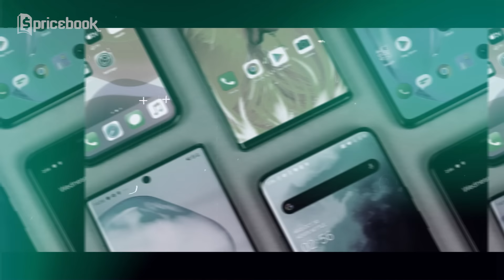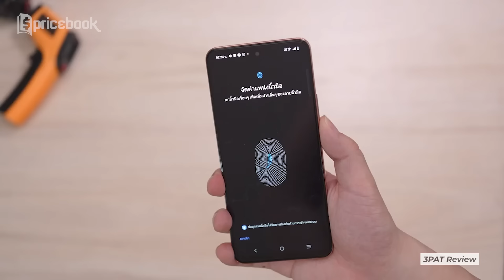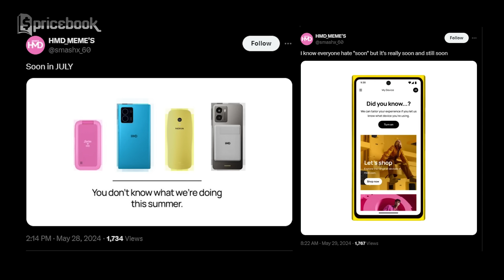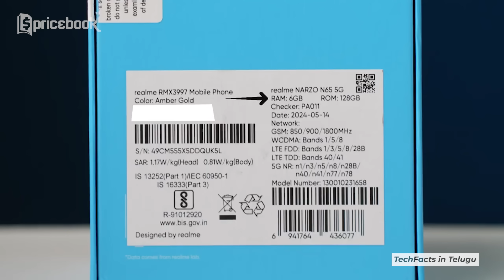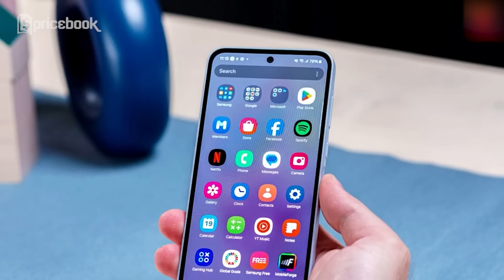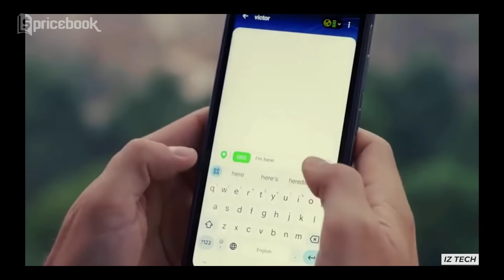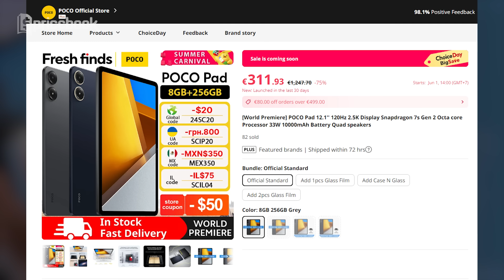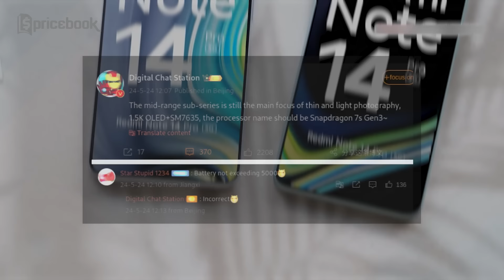Redmi Note 14 Pro, Tablet POCO Gaming Pertama di Dunia & iPhone Terbesar di Dunia! WIG 151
📱 Redmi Note 14 Pro, Tablet POCO Gaming Pertama di Dunia & iPhone Terbesar di Dunia! 🌟

Selamat datang, Pricebook Mania! Di video ini, kita akan membahas berita teknologi terbaru dan paling menarik minggu ini. Dari HP 2 jutaan terbaru hingga inovasi smartphone terbesar, kami punya semua info terkini untuk kalian!

Berita yang dibahas:
📱 HP 2 JUTAAN TERBARU VIVO! - Vivo Y28 Rilis, Andalkan Baterai 6000mAh & Memori 8/256GB!

🍎 IPHONE TERBESAR SEPANJANG SEJARAH! - iPhone 16 Pro Max Bakal Pecahkan Rekor Jadi iPhone dengan Layar Terbesar?

📱 NOKIA LUMIA BANGKIT KEMBALI! - HMD Global Siapkan Smartphone Baru, dengan Desain Kotak Khas Lumia!

📱 SNAPDRAGON 695 TERBARU VIVO! - Andalkan Layar Lengkung AMOLED 120Hz, vivo Y200 Pro Resmi Rilis!

🎮 SMARTPHONE GAMING 2 JUTAAN TERBARU! - Realme Narzo N65! Pakai Dimensity 6300 & Layar 120Hz!

🔋 SAMSUNG BADAK DENGAN BATERAI 6000MAH! - Samsung M35 Resmi Diperkenalkan dengan Exynos 1380!

📸 HP DENGAN KAMERA NIGHT VISION & THERMAL! - Smartphone Ini Lebih Cocok Buat Perang dan Kerja Keras!

📱 TABLET POCO PERTAMA DI DUNIA! - POCO Pad Resmi Rilis dengan Snapdragon 7s Gen 2, Masuk Indonesia?

📱 SMARTPHONE GAMING 5G MURAH BARU! - TECNO POVA 6 Ultra 5G is Coming! Bocorannya Sudah Resmi Tersebar!

📱 REDMI NOTE 14 PRO SEDANG DIPERSIAPKAN! - Bakal Pakai Layar Super Tajam & Chipset Snapdragon!

Timestamp:
00:42 vivo Y28
01:57 iPhone 16 Pro Max
02:48 Nokia Lumia Bangkit!
03:53 vivo Y200 Pro
04:55 realme narzo N65
05:56 Samsung Galaxy M35
07:06 Hp Kamera Night Vision
08:31 POCO Pad
09:31 TECNO POVA 6 Ultra 5G
10:43 Redmi Note 14 Pro

Credits:
Scriptwriter
- Afiful Hakim

VO Talent
- Nidya Kirana

Editor
- Farid Madani

Video Supervisor
- Afiful Hakim